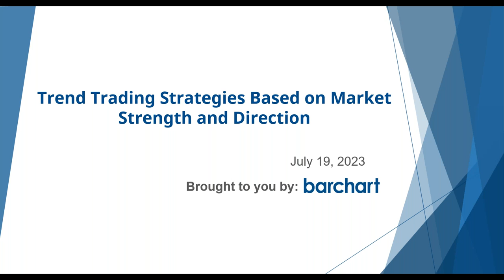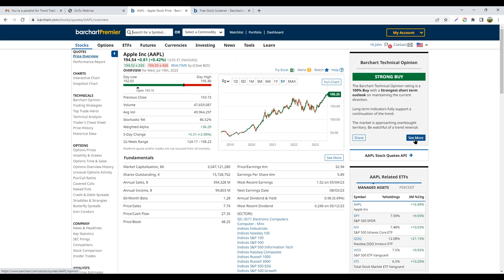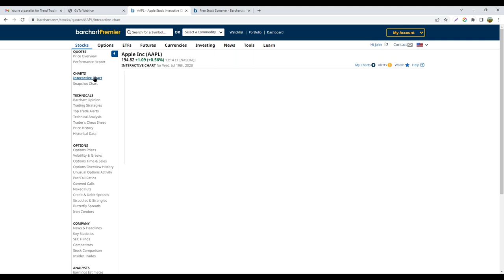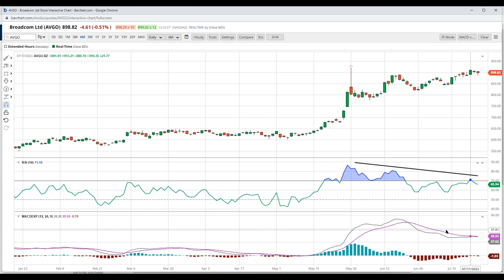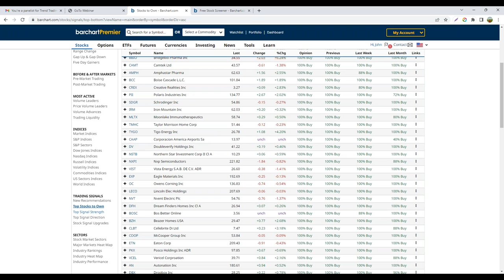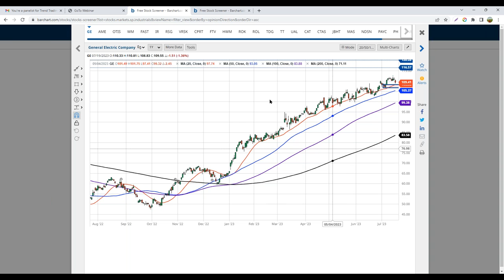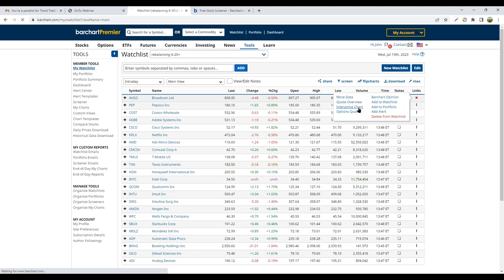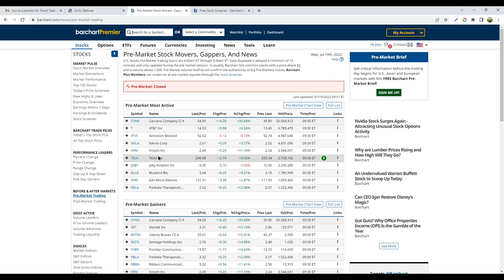Trend Trading Strategies Based on Market Strength and Direction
Momentum and Trend Trading are popular strategies used by traders to capitalize on the strength and direction of the market. These strategies aim to identify stocks exhibiting strong price movements in a particular direction. But what’s the best way for traders to find these opportunities? One way is to use Barchart's proprietary Opinion, Strength, and Direction indicators, which aid in determining the strength and weakness of several technical trends across multiple timeframes.

Barchart Opinion shows traders what a variety of popular trading systems are suggesting in terms of going long or short the market. These opinions are formed by running prices through 13 different technical indicators based on short, medium, and long-term timeframes. By interpreting these 13 indicators, traders can assign a buy, hold, or sell signal, along with a Strength measurement that evaluates the long-term velocity of the indicator's trend and a Direction measurement that assesses the short-term momentum of the indicator's trend.

Collectively, the Opinion, Strength, and Direction indicators enable traders to determine whether the engine of price movement is accelerating, revving, or idling. Like a race car driver's instrument panel, this knowledge helps traders analyze whether prices are at peak performance, losing momentum, or indicating a potential trend change.